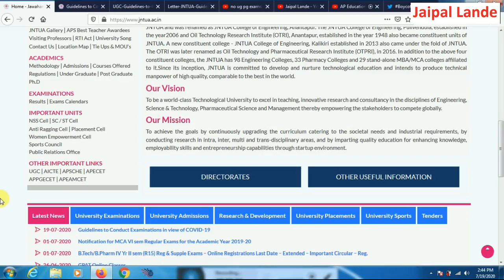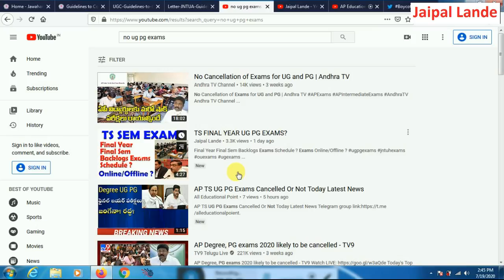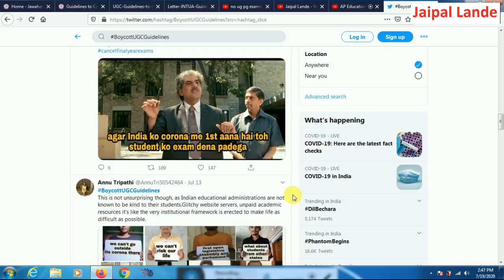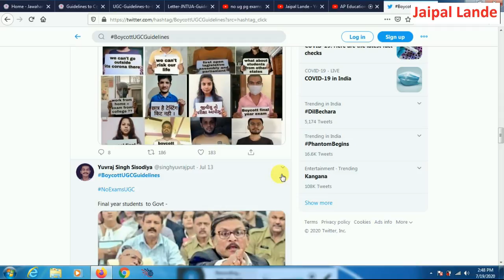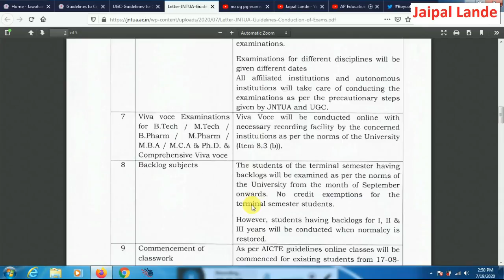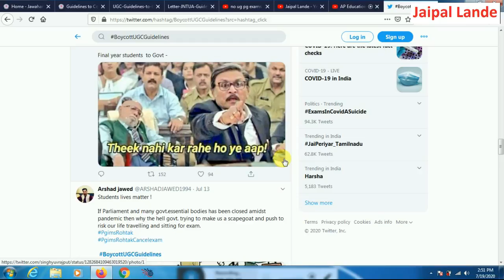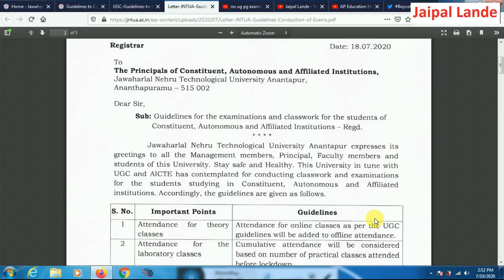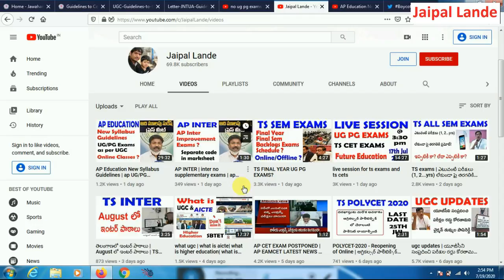JNTUA Guidelines to Conduct Examinations | AP UG PG exams will Conduct as per UGC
Update On TS/AP UG & PG Exams
It's a small update on UG /PG Exams in AP & TS.

AP Education New Syllabus Guidelines
 ap  UG/PG Examsas per UGC
ap Education Online Class ?

ap ug pg exams,
Decision on UG, PG exams as per UGC guidelines,
No decision has been made yet on UG and PG exams in AP,
Andhra Pradesh Govt to cancel UG, PG exams,
AP UG and PG Exam News,
ap exams india,
AP Degree Exams 2020,
ap exams coronavirus,

ap exams free,

college board ap exams,

ap exams online,

ap exam subjects,

ap education department,

ap education news,

education schemes in andhra pradesh,

ap education minister,

education system in andhra pradesh,

Apart from the final year, the state government has postponed exams for first, second/ third-year students. The exams for these students may be conducted after the reopening of colleges and universities. The decision whether to conduct exams or not shall be taken after the commencement of the academic session.
Telangana UG and PG final-year exams for the academic session 2019-20 will be conducted in August. TSCHE has decided to conduct the exams, and the same information has been communicated to the High Court on July 09, 2020. The exams will be conducted as per the YGC guidelines. The guidelines mentioned below may be considered again for conducting the exams. Candidates are advised to wait for the official confirmation. In all, final year exams in Telangana will not be cancelled.